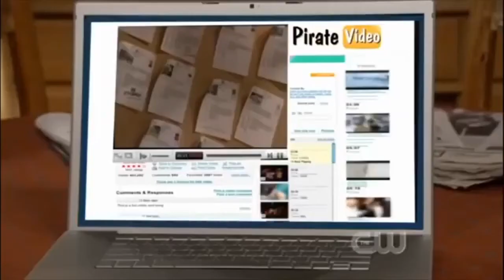REBA FUNNIEST MOMENTS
THESE CLIPS ARE BEING USED FOR THE SOLE PURPOSE OF ENTERTAINMENT AND DISCUSSION IM JUST SHARING THEM..I DONT OWN THEM.